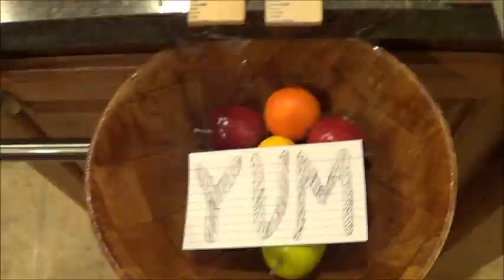Kitchen Chaos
This is a screen link it took 2 days to make and a total of 4 to 5 hours in all.. As of now i will be uploading every other week because my plate is getting full. But my videos will be better than ever hope you enjoy! also you can hear my grandma at the beginning saying kiss my grits. dont ask XD. And tell me if anyone has used a electric mixer like i did before..i hope im the first to use one.